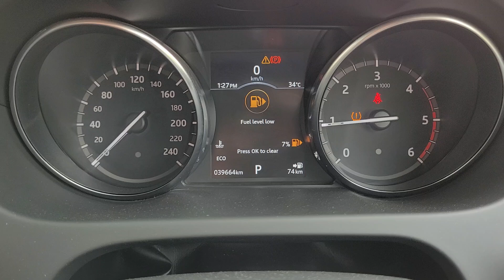Used Landrover Discovery 2019 Diesel SE Sale in Mumbai at Reliable Cars|Only 39000 Kms📲9819911443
Hey Everyone,
In this video you can see only 39000 Kms Landrover Discovery  Diesel SE for sale in Mumbai at Reliable Cars.

Details:
Model: Landrover Discovery 2019 SE 7 Seater
KMs: 39000
Owner : Single
Price: 39.75 Lakhs

Note: Check the Car Physically upto your satisfaction before you Buy.
Know Your Car Mohammed Nadeem is a platform two showcase cars.

bmwx70-100kmph
knowyourcar-mohammednadeem
knowyourcar-mohammedhussain